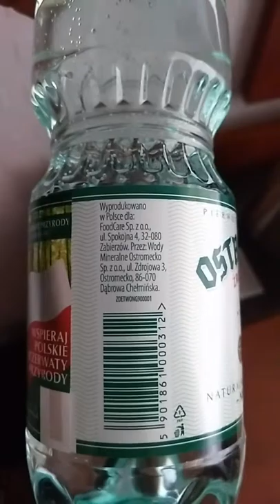Отель GRYF (Gdansk)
Осторожно, вертикальное видео!  Это трансляция в Фейсбуке была.А там только вертикальное можно. Это моё видео про отель и вид на стройку из окна :)